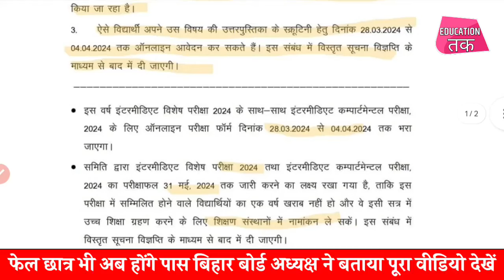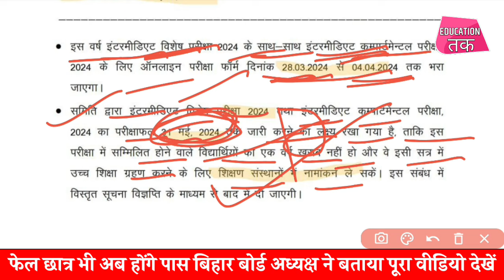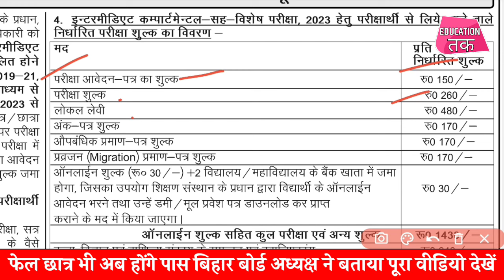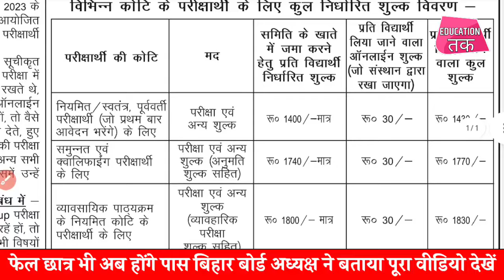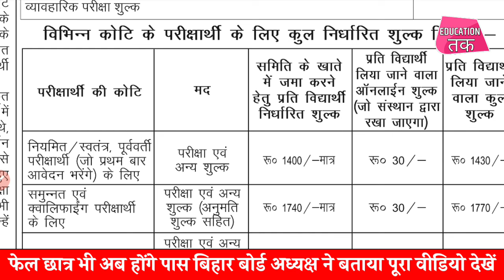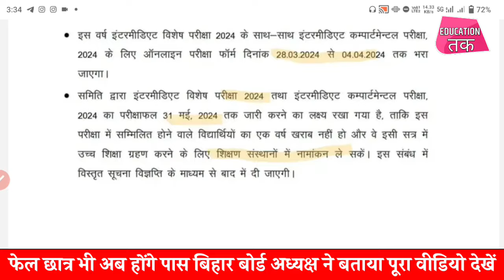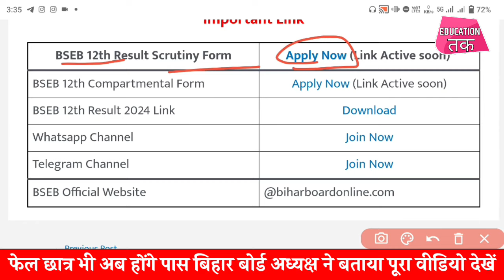इंटर फेल और कम नंबर वाले छात्र पास - 12th Scrutiny 2024 | Bihar Board Inter Scrutiny 2024 - Scrutiny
इंटर में पास होने के हैं 3 मौके – Inter Result 2024 | Bihar Board Inter Scrutiny 2024 – Compartment
Bihar board inter compartment 2024
Bihar board 12th scrutiny 2024
Bihar board 12th compartment 2024
Scrutiny karne se marks badhega ha nahi
Compartment exam 2024 kab hog
Inter skutani 2024
12th compartment 2024
Bseb 12th compartment exam 2024
Bseb inter scrutiny 2024,
Inter scrutiny kaise kare,
Skutni, comapartment exam 2024,
12th compartment exam 2024,
Inter me marks kaise badhaye,
Bihar board me challenge kaise kare,
Bihar board 12th scrutiny kaise kare,
12th compartment exam 2024 kaise,
Scrutiny me marks badhenge ya nahi,
12th compartment exam kab hoga,
Bihar board 12th marksheet 2024 kab aayega, bihar board compartment exam 2024,
Bihar board latest update 2024, scrutiny, compartment,
Challenge,
Inter me marks kkaAbseb inter scrutiny form apply 2024,
Bseb scrutiny 2024
Bihar board scrutiny
Bihar board scrutiny 12th
12th scrutiny
12th scrutiny bihar board
Bseb 12th scrutiny
Bihar Board apply Scrutiny 2024
12th Scrutiny Apply 2024
Bihar Board Scrutiny Kab se shuru hoga 2024
Bihar board inter scrutiny, 2024
Inter Compartment Exam Date
Inter Scrutiny from 2024
Bseb 12th scrutiny online date 2024
How to apply BSEB scrutiny 2024
Bihar Board 12th scrutiny date 2024
 Inter, scrutiny,
Bihar board

Video Credit : Bihar School Examination Board

Thumbnail Theme Credit To ~ News 18 bihar jharkhand